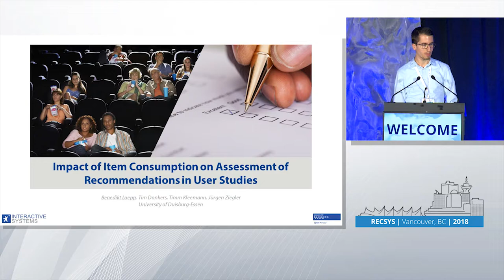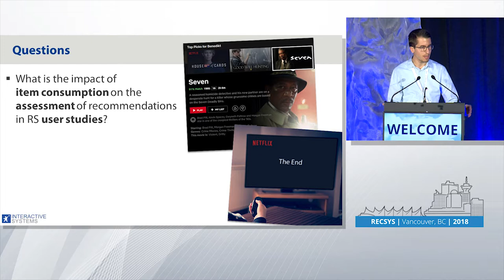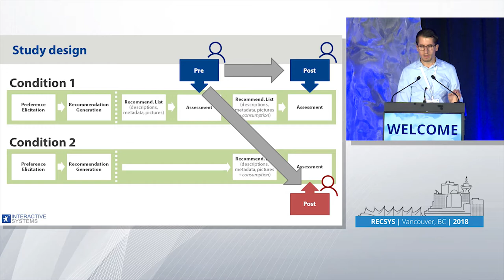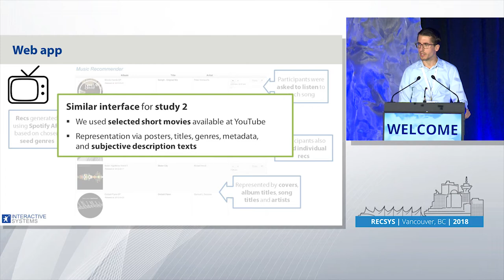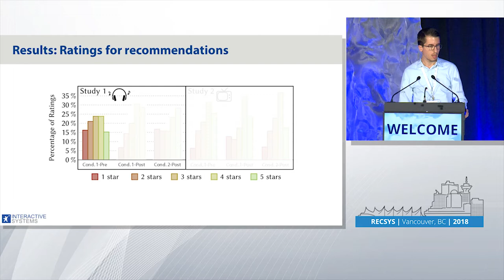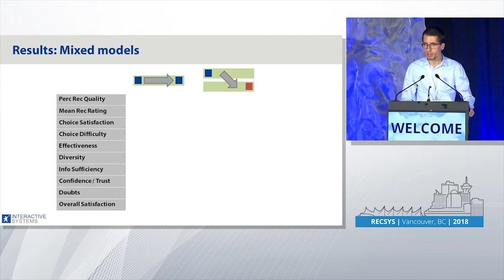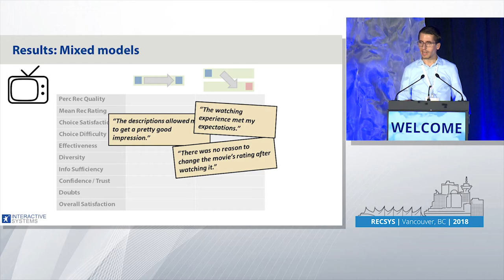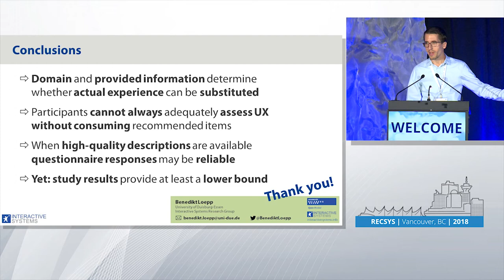PS1: Impact of item consumption on assessment of recommendations in user studies Benedikt Loepp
Impact of item consumption on assessment of recommendations in user studies
Benedikt Loepp, Tim Donkers, Timm Kleemann, Jürgen Ziegler
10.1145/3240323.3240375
In user studies of recommender systems, participants typically cannot consume the recommended items. Still, they are asked to assess recommendation quality and other aspects related to user experience by means of questionnaires. Without having listened to recommended songs or watched suggested movies, however, this might be an error-prone task, possibly limiting validity of results obtained in these studies. In this paper, we investigate the effect of actually consuming the recommended items. We present two user studies conducted in different domains showing that in some cases, differences in the assessment of recommendations and in questionnaire results occur. Apparently, it is not always possible to adequately measure user experience without allowing users to consume items. On the other hand, depending on domain and provided information, participants sometimes seem to approximate the actual value of recommendations reasonably well.